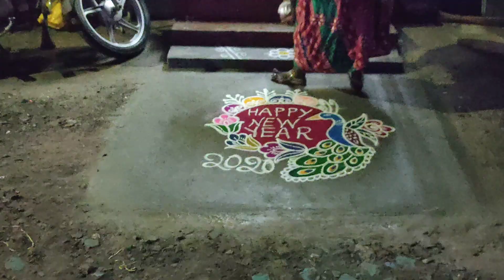புத்தாண்டின் சிறந்த செயல் 2020 மார்கழி மாத சிறப்பு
வண்ணக்கோலம் | சாணப்பூ | பூசணிப்பூ | 2020